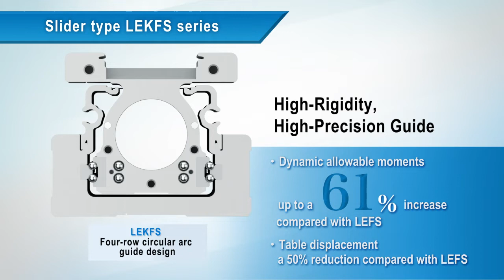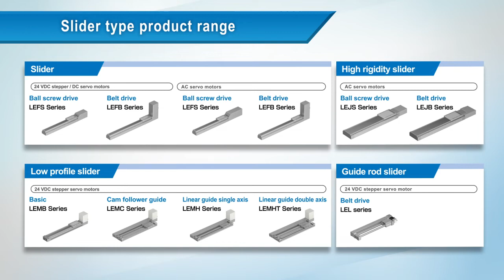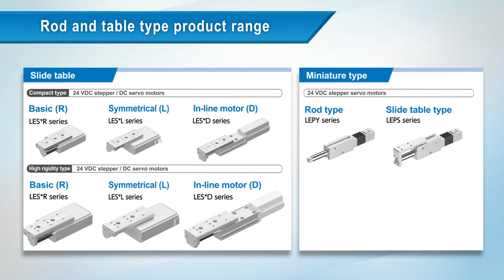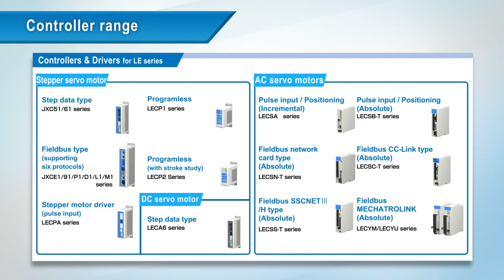SMC Electric Actuators and Controllers - LE,JXC Series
SMC, a supplier of solution for factory automation, is supporting manufacturing industries.

Our knowledge and expertise has been applied to electric actuators.

SMC has a wide range of electric actuators.

- Slider Type
- Pushing and Lifting
- Rod and table Type
- Gripping
- Rotating